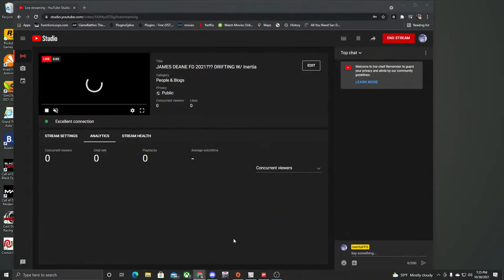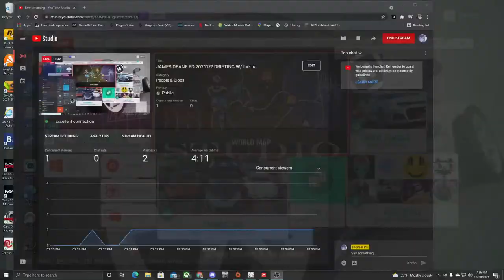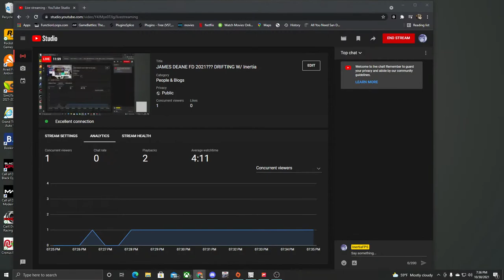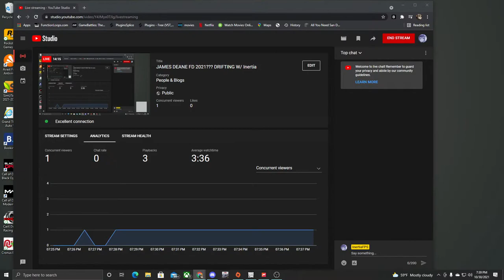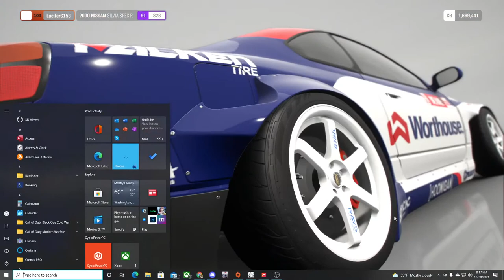JAMES DEANE FD 2021??? DRIFTING W/ Inertia